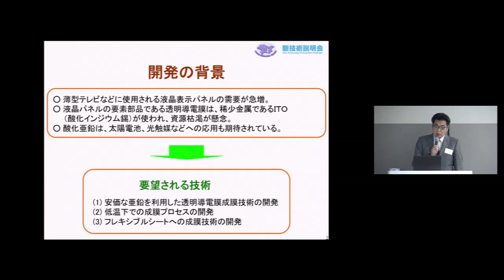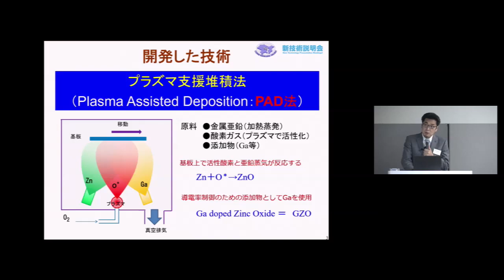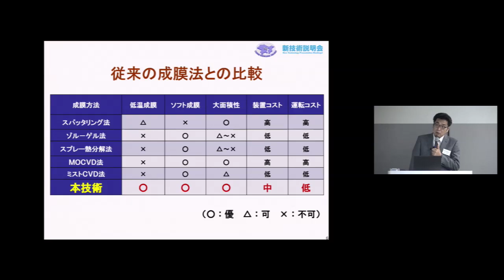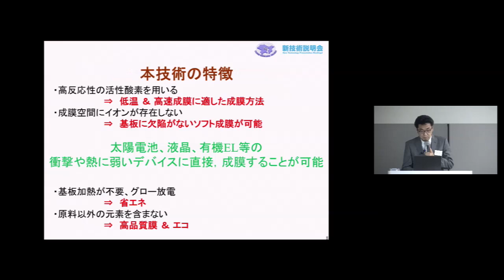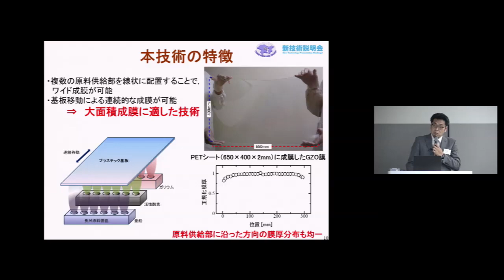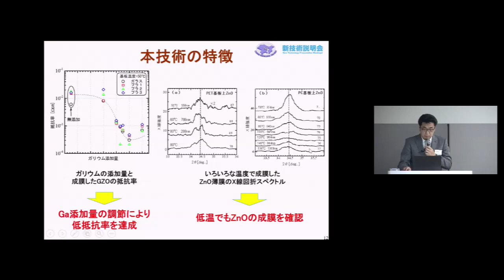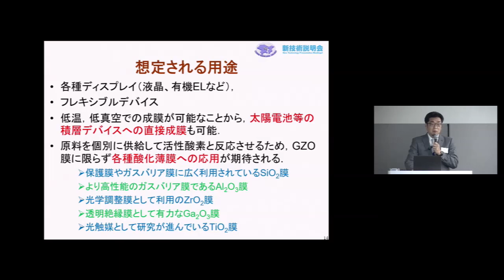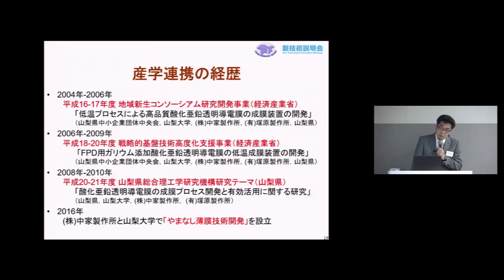「基板やデバイスにダメージを与えない酸化物薄膜の成膜法」 山梨県産業技術センター 材料・燃料電池技術部 工業材料科 主任研究員 阿部 治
「ものづくり技術 新技術説明会」（2019年5月23日開催）にて発表。

基板表面付近で亜鉛原子と反応性の高い酸素ラジカルを反応させて酸化亜鉛を成膜する。基板温度や原料供給量、さらにドーパント原子の供給量を制御することで所望の抵抗率と可視光透過率となるように成膜することができる。従来方法と異なり基板温度を高くする必要がなく、熱に弱い基材に対しても成膜することができる。

現在の透明導電膜と比較して原料入手が容易で安価に透明導電膜を成膜することが可能。さらに従来方法と異なり基板温度を高くする必要がなく、プラスチック基板などの熱に弱い基材に対しても成膜可能である。さらに、成膜時に基材に与えるダメージが低く、デバイス上へ成膜可能であり、積層デバイスへの活用も見込まれる。

・酸化亜鉛は現在の透明導電膜と比べて原料入手が容易で安価に製造できる
・従来方法と異なり基板温度を高くする必要がないため、熱に弱いプラチックに対しても成膜することができる
・成膜原料を独立に制御・供給することが可能なため、膜の性質（導電性・透明度など）を調整しやすい

・各種ディスプレイ（液晶、有機ELなど）
・フレキシブルデバイス
・太陽電池